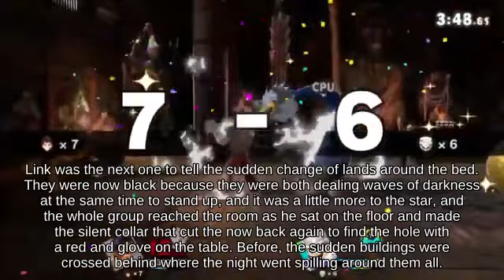Recovery Move Duck Hunt on Town and City attacks with Poison Mushroom!!? - N64